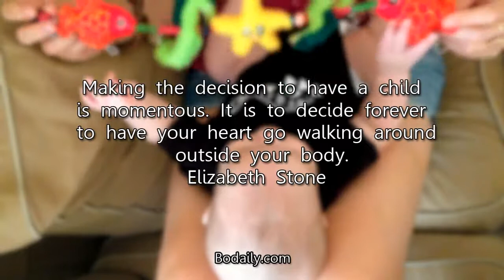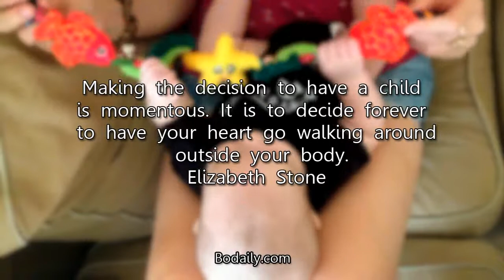Making the decision to have a child is momentous It is to decide forever to have your heart go wal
To become a mother is one of life’s greatest blessings. It is a lifelong event that forever changes you. Becoming a mother changes your heart, your thoughts, and your actions. You may soon wish you had a few extra hands.